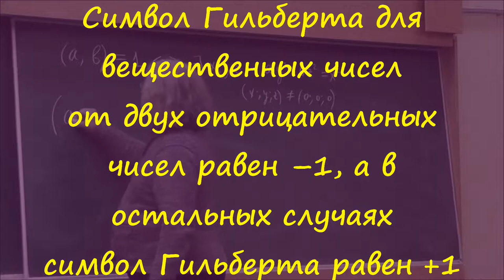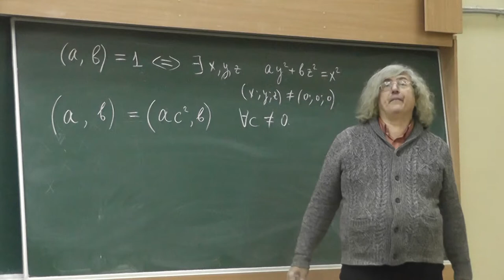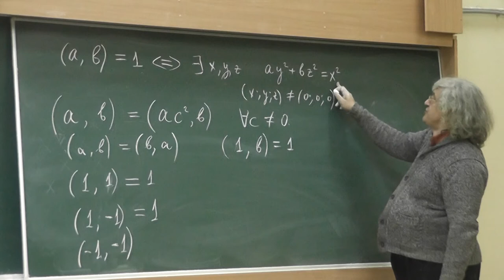13 Символ Гильберта для вещественных чисел